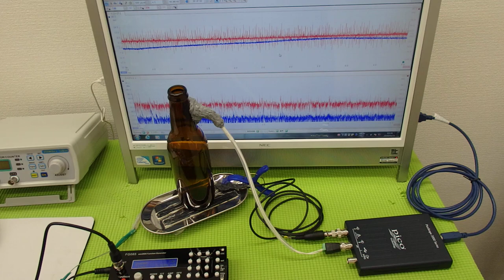‹メガヘルツ›の超音波発振制御技術 ultrasonic-labo 超音波システム研究所